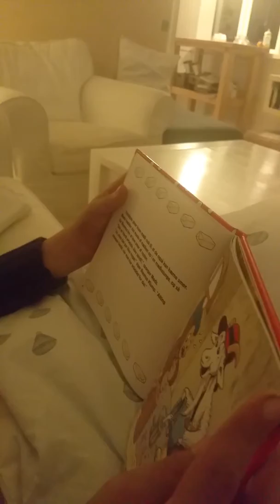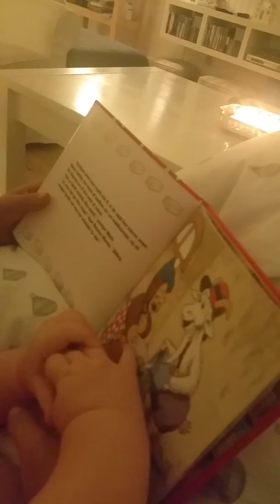Fætter Gustav læser højt....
Elliott for en Rasmus Klump Godnat historie. .